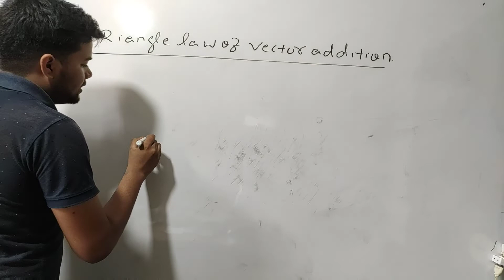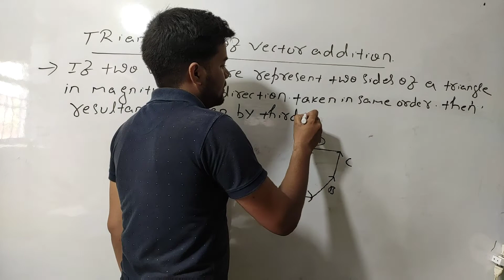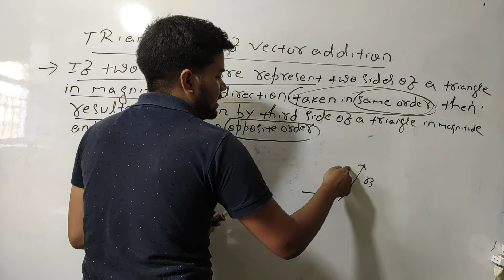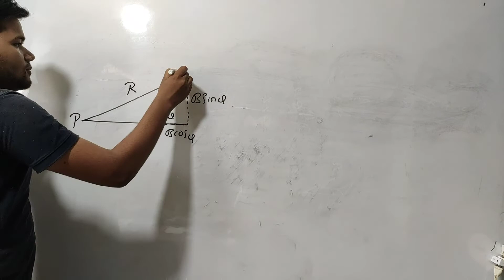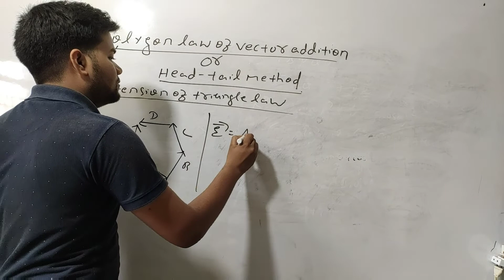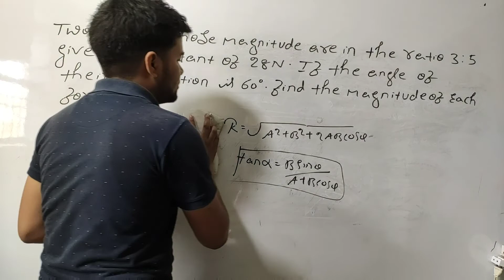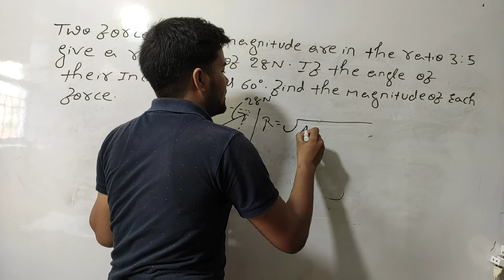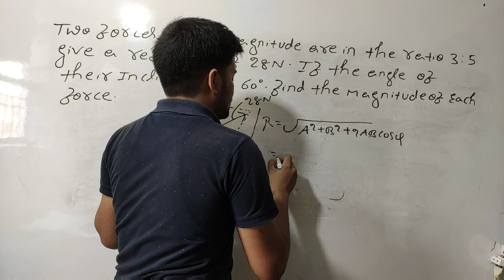Vectors Class 11 Lecture- 6